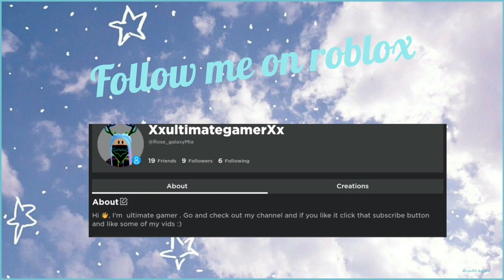The Milk 🥛😍 Song 🎵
This was made by ME ( Sept from the audio ofc ) Hope you guys enjoy the video 📹😊.  Hopefully we can get subscribers before the 22nd of July 2021.

if u want to be in a video like this do these simple 🚶‍♂️...

2. Like the video (option)
3. Comment I do and your username in the comment section below:) 😃